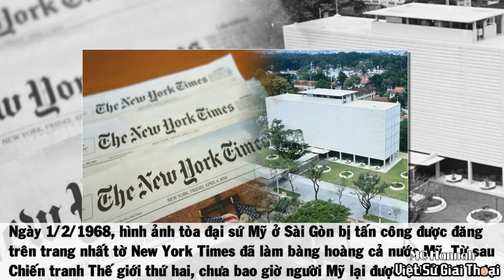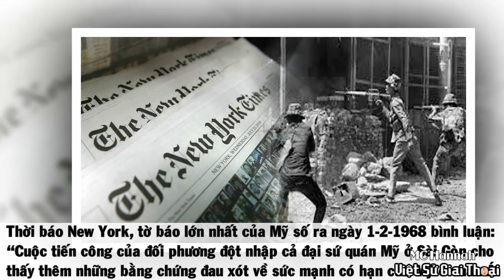Tư Liệu Giải Mật Mới Về TẾT MẬU THÂN 1968 | Báo Tây Nói:“Không Nơi Nào Là An Toàn Trước Việt Cộng”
Chắc hẳn chúng ta đều biết rõ, Cuộc Tổng tiến công và nổi dậy Mậu Thân năm 1968 diễn ra trong bối cảnh quân Mỹ - ngụy và các nước đồng minh của chúng tham chiến với một lực lượng quân sự lớn lên tới trên một triệu quân, nó đã thực sự gây chấn động dữ dội trong dư luận không chỉ ở nước Mỹ mà trên toàn thế giới.